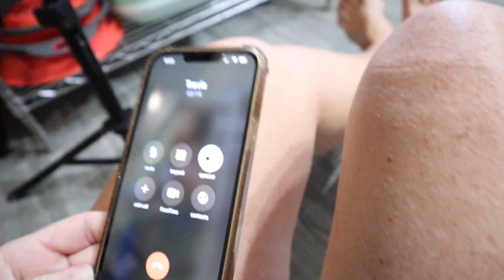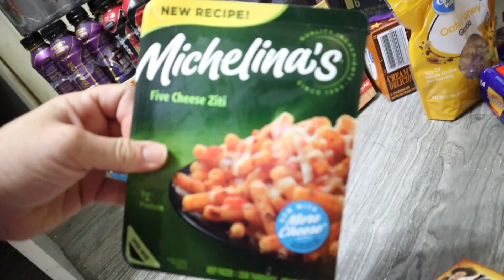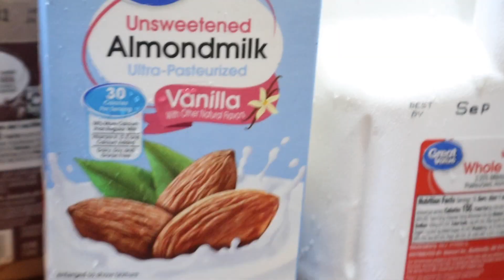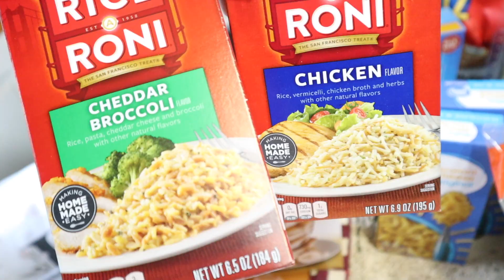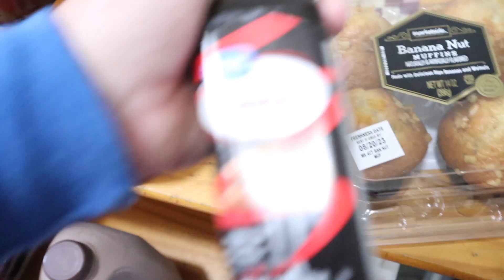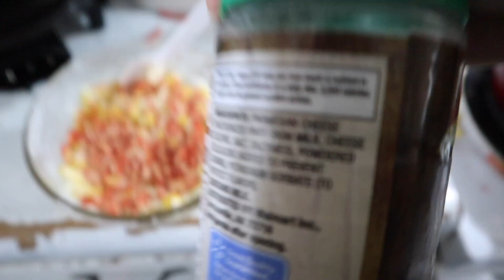Back To School Grocery Haul *LARGE FAMILY PROBLEMS*